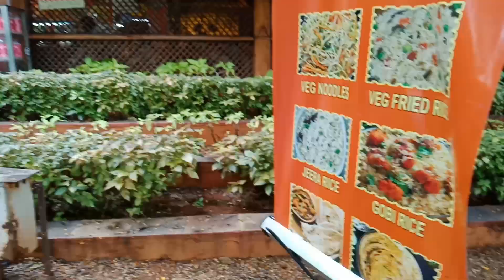SHILPARAMAM||THE BEAUTY||HITEC CITY||HYDERABAD||MADHAPUR